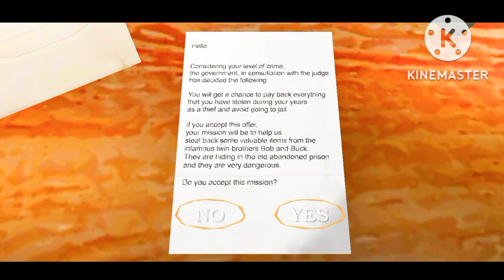THE TWINS with Granny & Grandpa version #5 Extreme Mode Underground Escape! "Unlawful Aggression"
Title: THE TWINS with guest Granny & Grandpa version #5
Difficulty: Extreme Mode
Objective: Underground escape! "Unlawful Aggression"